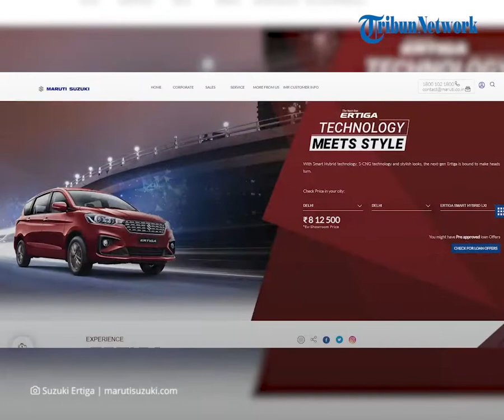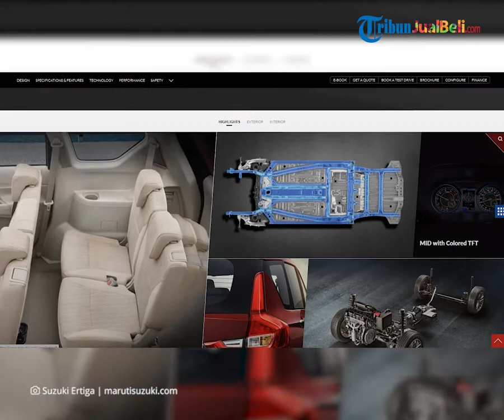REHAT: Suzuki Ertiga Punya Varian Mesin Ramah Lingkungan CNG, Makin Irit, Intip Spesifikasinya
TRIBUN-VIDEO.COM - Mobil keluarga Suzuki Ertiga ternyata punya satu varian mesin unik.

Mesin unik tersebut menggunakan bahan bakar Compressed Natural Gas (CNG).

CNG ini ramah lingkungan dan sudah mematuhi standar emisi Bharat Stage 6 (BS6). Kita intip spesifikasi lebih lengkapnya.

Dikutip dari Gridoto.com, Suzuki Ertiga punya satu varian mesin unik yang menggunakan bahan bakar Compressed Natural Gas (CNG).

Suzuki Ertiga bermesin CNG ini diluncurkan di India untuk memperluas pilihan mobil ramah lingkungan Maruti Suzuki.

Apalagi Suzuki Ertiga mesin CNG ini sudah mematuhi standar emisi Bharat Stage 6 (BS6).

Standar emisi ini bertujuan untuk membatasi emisi nitrogen oksida (NOx), particulate matter (PM) dan karbon monoksida (CO).

Maruti Suzuki menyiapkan mesin bensin empat silinder 1.462 cc milik Ertiga dengan teknologi S-CNG.

Sistem injeksi CNG dan bensin Ertiga S-CNG dapat mengganti mode bahan bakar secara otomatis.

Selain itu, Suzuki Ertiga CNG juga mendapatkan tangki gas berkapasitas ekuivalen dengan 60 liter air atau sekitar 10 kilogram.

Soal performa, pada mode bensin mesin Ertiga CNG dapat menghasilkan tenaga 104,6 dk/6.000 rpm dan torsi 138 Nm/4.400 rpm.

Tapi apabila mesin tersebut pada mode CNG, tenaga dan torsinya turun menjadi 92,4 dk/6.000 rpm dan 122 Nm/4.400 rpm.

(Tribun-Video.com)

Artikel ini telah tayang di Gridoto.com dengan judul "Mobil Baru Suzuki Ertiga Ada Spek CNG. Irit, Tapi Tenaganya Segini"